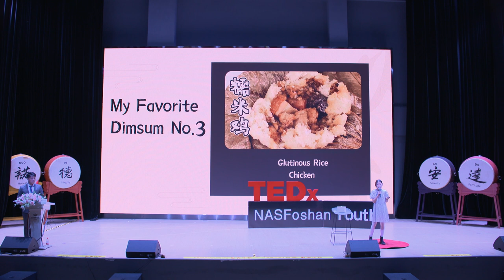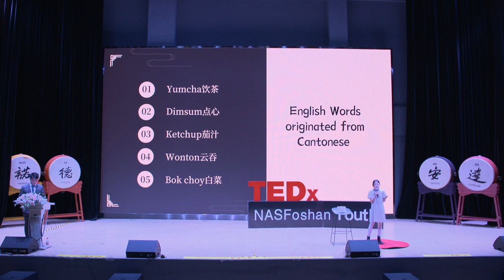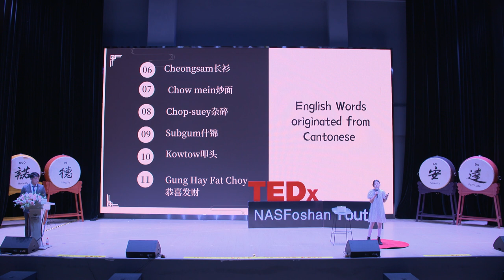Gourmet Food in Guangdong and Cantonese Dialect | 奕然 查 | TEDxNAS Foshan Youth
广州的地道美食与粤语文化 Student from NAS Foshan. This talk was given at a TEDx event using the TED conference format but independently organized by a local community.